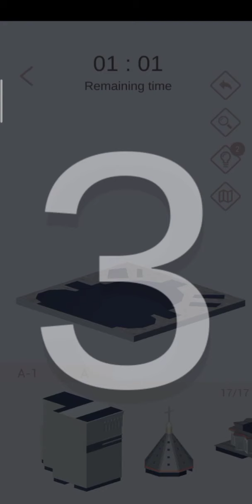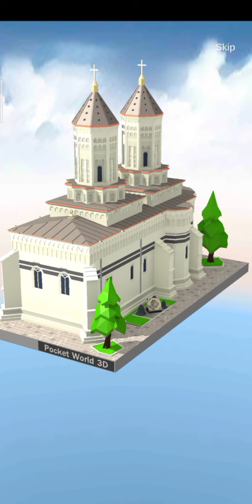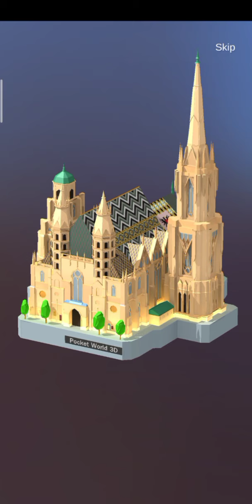Pocket World 3D - event fast & furious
Game pocket world 3D event fast & furious, Ronda Town - round 11